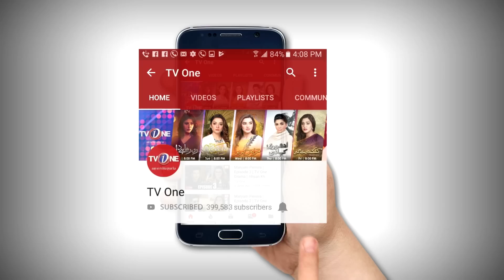Ro Raha Hai Dil | Episode 16 | TV One Drama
Ro Raha Hai Dil  Episode 16 TV One Drama 10 December 2018

Starring : Junaid Khan, Sonia Mishal, Asad Siddiqi, Mariam Ansari,
                Atiqa Odho, Usman Peerzada Laila Wasti

Director :              BQ
Writer :                 Sameena Nazeer
Producers :          Erum Bint e Shahid & Zeeshan M Khan
Exec Producer : Seema Taher Khan

Watch Ro Raha Hai Dil every Monday at 8PM only on TvOnePk

With Zoya's SoniaMishal dad agreeing to Humayun's hand in marriage
let's see if Pinky Khala LailaWasti abides by her wish to marry Humayun or not?

Read:  At the moment Humayun AsadSiddiqui is engaged with Zoya SoniaMishal but it’s her younger Khala played brilliantly by Wasti who has always been against Humayun AsadSiddiqui and Zoya’s SoniaMishal relationship and wants Zoya SoniaMishal to forget Humayun like us!

Ro Raha Hai Dil has been on-air for the past 16 weeks and the simple story is still an intriguing audience with a well-written script. Despite the well-written story, the supporting cast played an important role in the success of the drama serial, the play doesn't drag, the cast is doing immensely well and we think these are the core ingredients which made Ro Raha Dil a hit this season!

Read:  Ro Raha Hai Dil: Ahad’s JunaidKhan Affection For Ayesha! What’s next? Ro Raha Hai Dil gets intriguing each passing episode!

Moreover, Zoya's SoniaMishal attraction for Humayun#AsadSiddiqui is increasing each passing episode, and to conclude the affair Dawood Shah has announced their marriage, which is supposed to start in the next episode. Ahad JunaidKhan who is MIA since couple for episode made a special appearance with Dawood Shah, later the distance maintained between Ahad and Zoya SoniaMishal continued, as Humayun#AsadSiddiqui isn't leaving any stone unturned to impress Zoya, SoniaMishal even he managed to wipe the bubble blown by Pinky Khala. There wasn't any major shift in the story, Maryam A.K.A Ayesha continued to stay at Ahad's JunaidKhan place facing his mother's tantrums, Ahad and his sister discussed a little about Zoya without meeting a conclusion. And Zoya SoniaMishal being extremely touched with Humayun's house, last night's Ro Raha Dil was more about Zoya SoniaMishal and Humayun's#AsadSiddiqui pre-wedding shenanigans!

What do you think? Have a look at the episode and give your reviews in the comment section below.

Drama Synopsis :

Zoya is an angry young woman who hates her father Dawood Shah because she blames him for her mother`s death. Her anger even makes her reject her loving fiancee ahad's efforts to make her Happy when the handsome and suave Humayun enters her life, Zoya falls in love with him. but Ahad feels that Humayun is a Selfish, Ruthless Man who will Harm Zoya.

Is Ahad right about Humayun?
Will he be able to save Zoya?